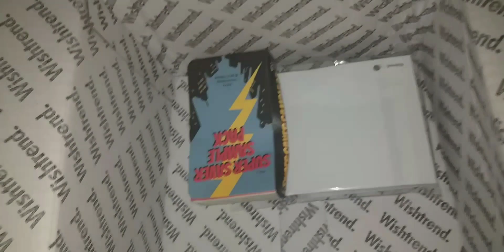Lets Run Some Errands | Korean Skincare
Am back with another video guys🙈🙈. Thank you so much for your support 😘😘😘.

Business Instagram: @876sweettooth